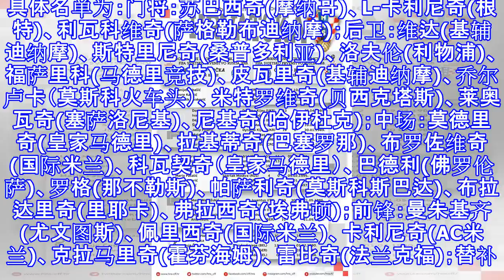克罗地亚世预赛附加赛大名单: 魔笛领衔, 意甲多人入选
克罗地亚足协公布了世预赛附加赛对阵希腊的比赛大名单，其中效力西甲的皇马中场核心莫德里奇与巴萨球员拉基蒂奇领衔，效力意甲的曼朱基奇、卡利尼奇和佩里西奇也都入选。此外，受伤病困扰的布罗佐维奇和皮亚察进入了替补名单。具体名单为：门将：苏巴西奇(摩纳哥)、L-卡利尼奇(根特)、利瓦科维奇(萨格勒布迪纳摩)；后卫：维达(基辅迪纳摩)、斯特里尼奇(桑普多利亚)、洛夫伦(利物浦)、福萨里科(马德里竞技)、皮瓦里奇(基辅迪纳摩)、乔尔卢卡（莫斯科火车头）、米特罗维奇(贝西克塔斯)、莱奥瓦奇(塞萨洛尼基)、尼基奇(哈伊杜克)；中场：莫德里奇(皇家马德里)、拉基蒂奇(巴塞罗那)、布罗佐维奇(国际米兰)、科瓦契奇（...